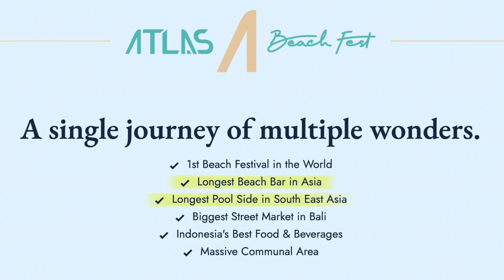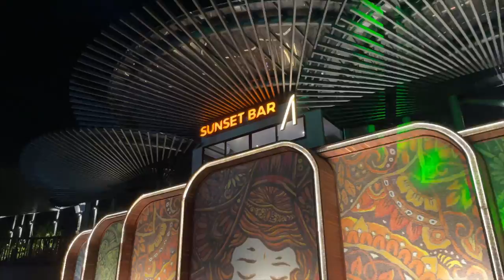INSIDE THE BIGGEST BEACH CLUB IN ASIA | Atlas Beach Fest Bali 🇮🇩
In this vlog we go inside the biggest beach club in Asia, Atlas Beach Fest! Last night we went to see the EDM god Steve Aoki and because I was sober, I decided to show you guys what Atlas Beach Fest is like on the inside. I show you the pools, the longest bar in SE Asia, the dancefloor and DJ booth and much more!

CHAPTERS:

00:00 About Atlas Beach Fest
00:47 Arriving at Atlas
01:20 Getting inside the Beach Club
01:52 Exploring Atlas
02:07 Waiting for Steve Aoki
02:34 Party time
03:20 My first impressions of Atlas Beach Fest
04:00 Downsides of Atlas
04:47 How much does Atlas cost?